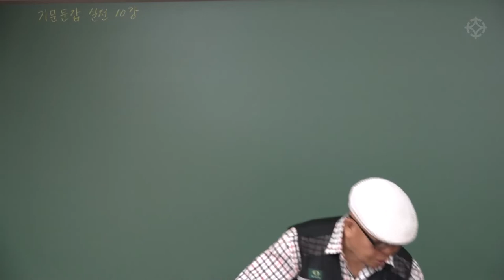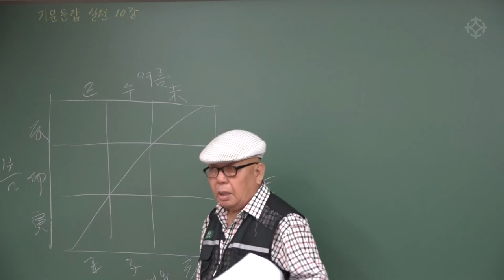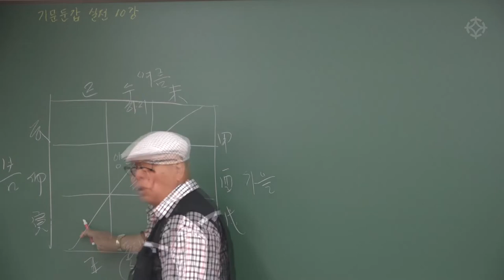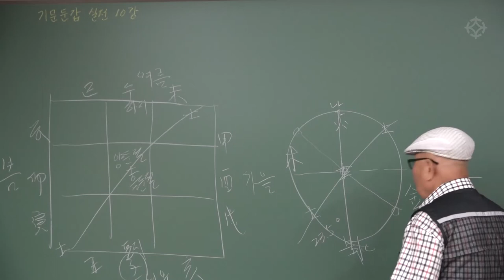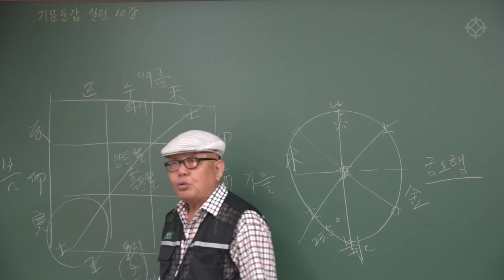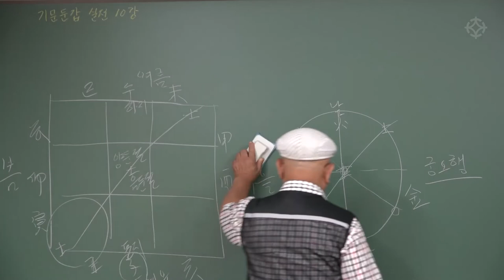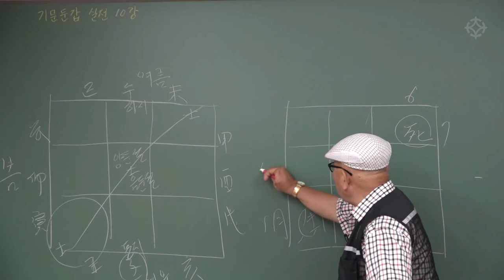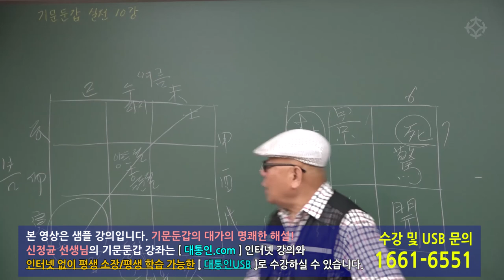팔문 붙이는 법 : 기문둔갑 대가에게 직접 배우는 강의 - 신정균 선생님 [대통인.com]